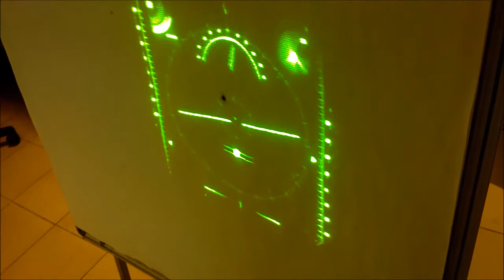hud_Outdoor_lasers_test_18_12_14